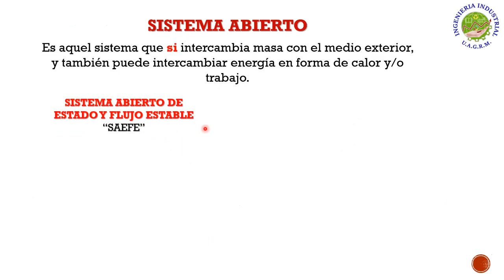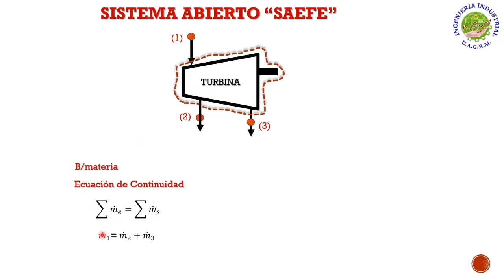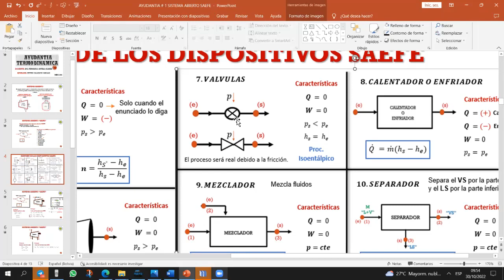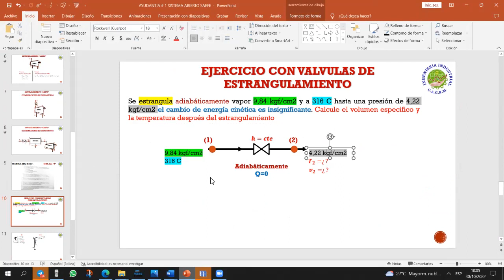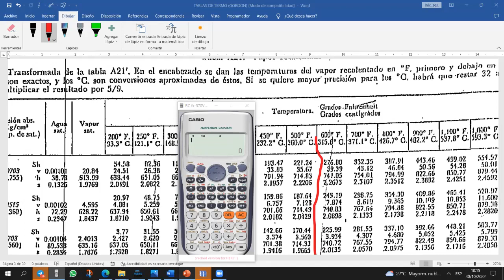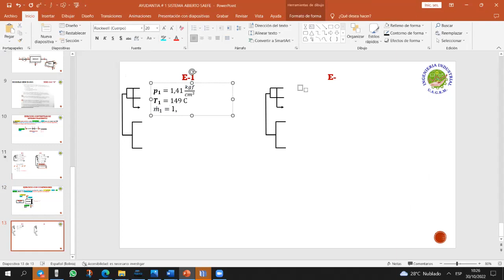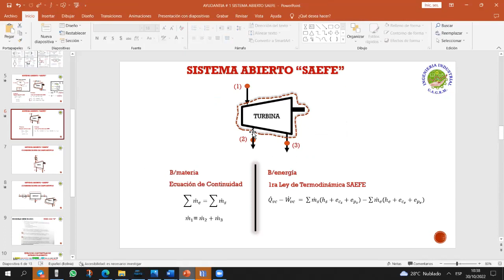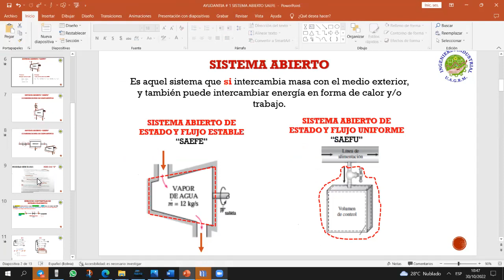AYUDANTIA # 1 SISTEMA ABIERTO (SAEFE) MEC-244 SEM II-2022